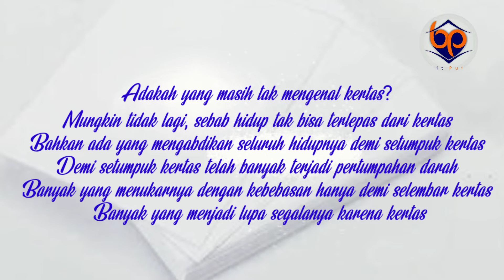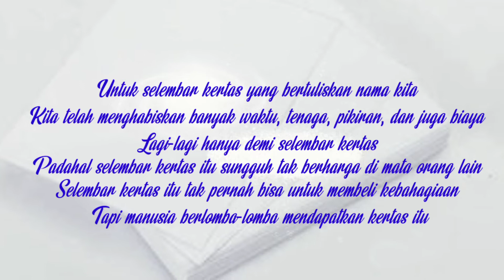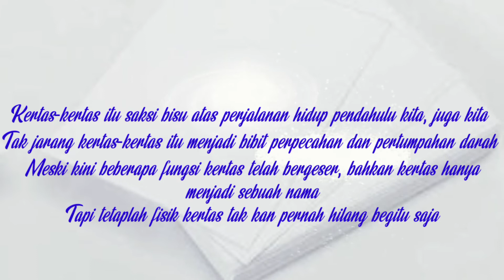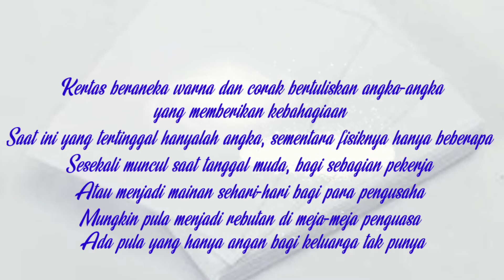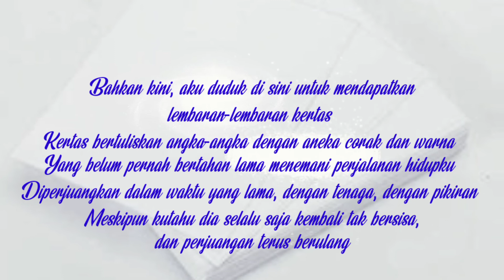SURAT WASIAT | PERIHAL KERTAS | Kebanyakan manusia selama hidupnya berjuang untuk selembar kertas.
Kertas beraneka warna dan corak bertuliskan angka-angka
yang memberikan kebahagiaan
Saat ini yang tertinggal hanyalah angka, sementara fisiknya hanya beberapa
Sesekali muncul saat tanggal muda, bagi sebagian pekerja
Atau menjadi mainan sehari-hari bagi para pengusaha
Mungkin pula menjadi rebutan di meja-meja penguasa
Ada pula yang hanya angan bagi keluarga tak punya

In syaa Allah sebagian penghasilan dari adsense akan disumbangkan untuk kegiatan sosial.

Dengan sub dan menonton video kami, sahabat telah membantu meringankan saudara-saudara yang membutuhkan.